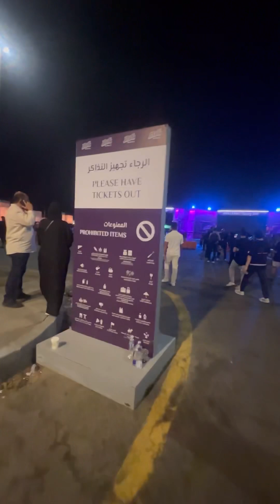BACKSTREET BOYS DND WORLD TOUR 2023 JEDDAH KSA